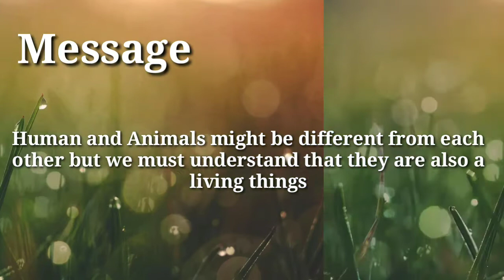DANCING MOSQUITO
This channel features the Animal World, and at the same time explore their world. Here we can witness how the animals behave, act and interact with one another, I believe it is a wonderful thing to witness. We can  understand and know about them.

This is not intend to abuse them but to LOVE THEM❤️❤️❤️❤️
Hope you love them too the way I do😊😊😊